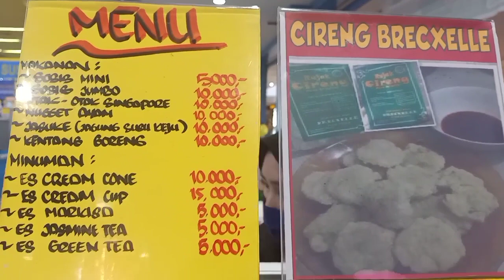Anak-Anak Lucu Shopping di Hypermart 💜 Beli Es Krim, Sosis dan Buah 💜 F Family Vlog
Assalamualaikum temen-temen...